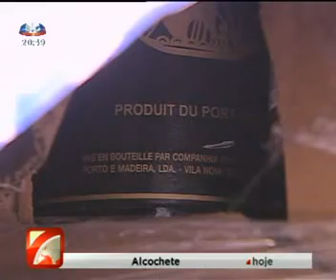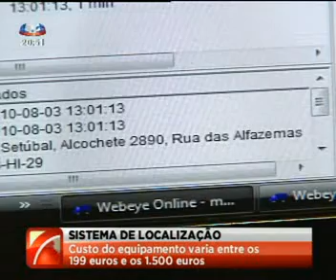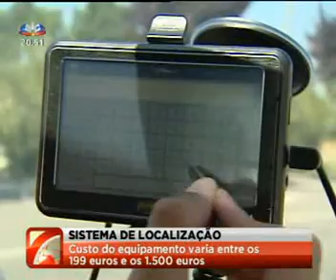WebEye System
The WebEye System allowed us to find a truck that was stolen in the city of Guarda.